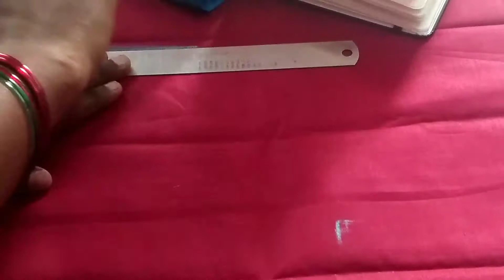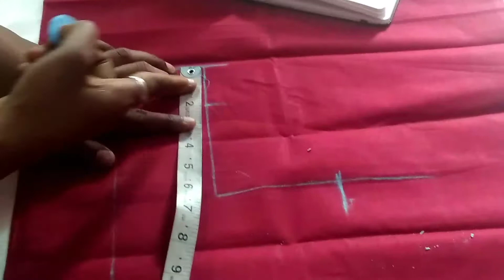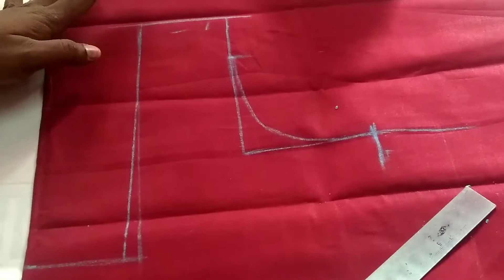How to Measure and cut 39" blouse(simple Method part-1)/ThulasiTailorTamil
How to Measure and cut 39" blouse( simple Method part-1)

About video

Alavu blouse vaithu 39"size blouse Meserment eduppathu patriya simple Method for Begginners

Keep supporting